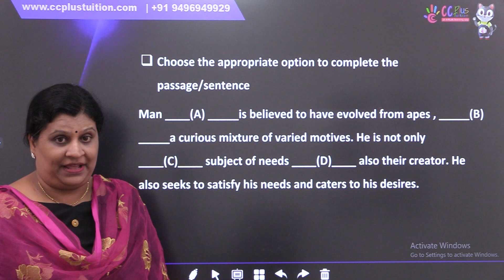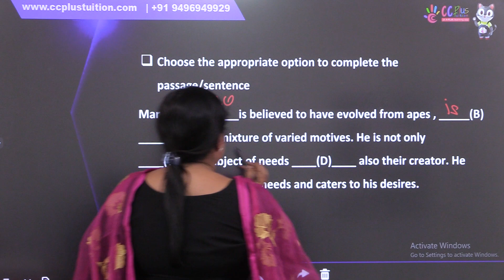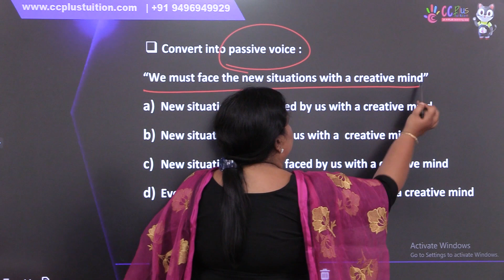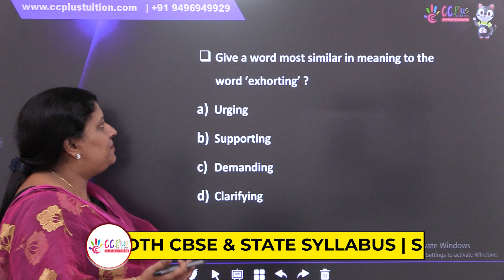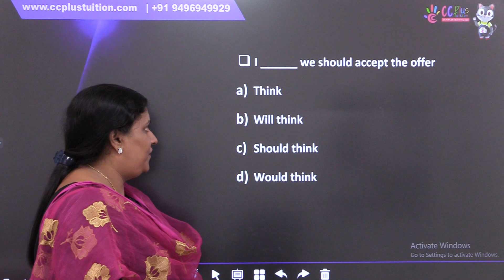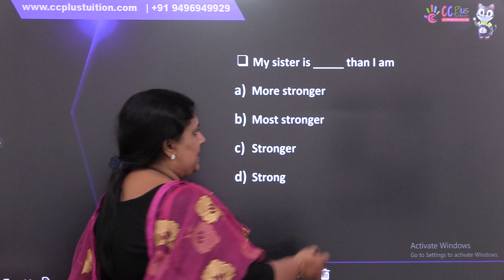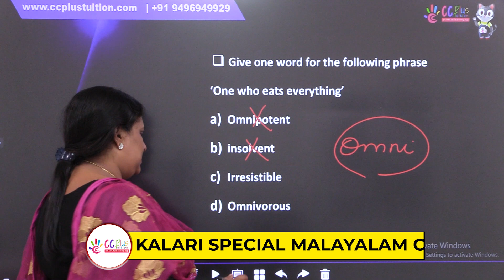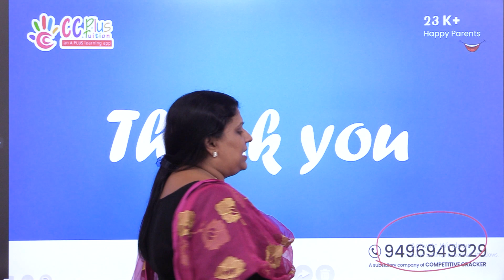Navodaya Entrance Exam 2024 | Class 9 | English | 15 മാർക്ക്‌ ഉറപ്പിക്കാം....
1 മുതൽ 10-ാം ക്ലാസ്സ് വരെയുള്ള കുട്ടികൾക്ക്👩‍👧‍👧 ഇനി പഠനം 👩🏻‍🏫 വളരെ എളുപ്പമാക്കാൻ അവരുടെ പാഠഭാഗവുമായി ബന്ധപ്പെട്ട് നിരവധി Activities, Exam base ചെയ്ത് question paper analysis📝 എല്ലാം ഉൾകൊള്ളിച്ച് ഓരോ ക്ലാസ്സ് ആയി പ്രത്യേകം Free Group-കൾ 🪀 ഒരുക്കുന്നു. കുട്ടികളിലെ ചിന്താശേഷി 🤔 വർദ്ധിപ്പിക്കാനും അവരുടെ പഠനം ഏറെ എളുപ്പമാക്കാനും  Free Group-ൽ Join ചെയ്യൂ...

* LSS/USS Training.